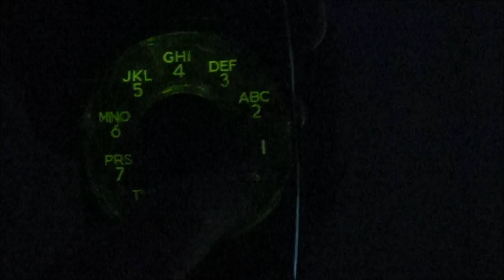1973 Western Electric Green Rotary Trimline Wall Phone